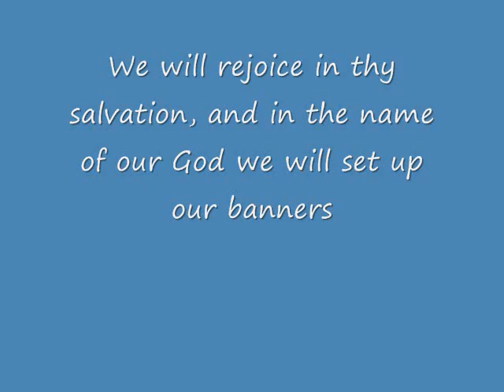Pictures from the past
These pictures show some of the history of Patterson Grove Christian Church in Ramseur, NC.